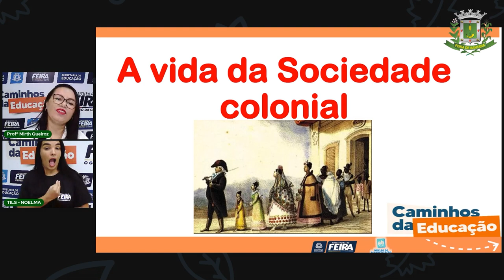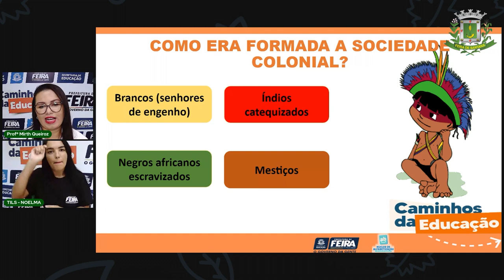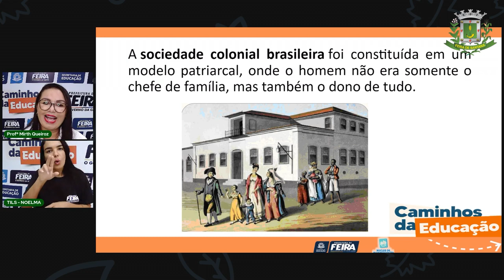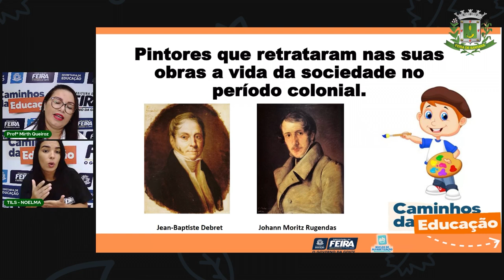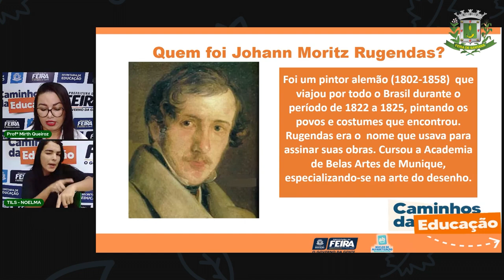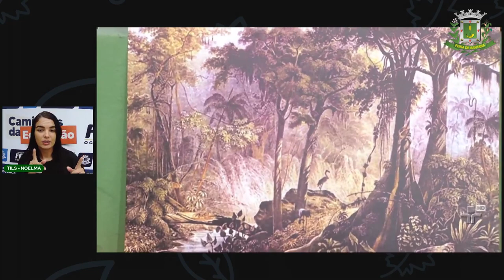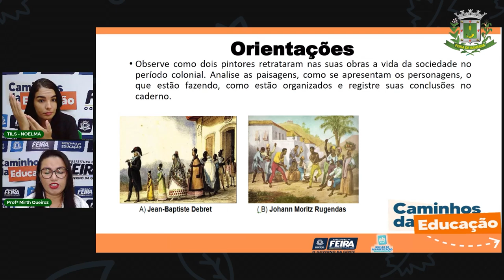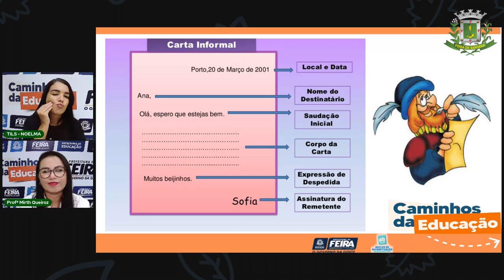Aula 19 4ºAno Linguagens - A vida da sociedade colonial. Profª Mirth de Queiroz